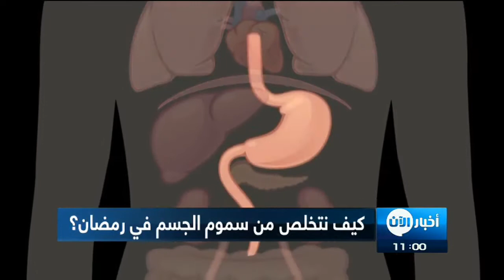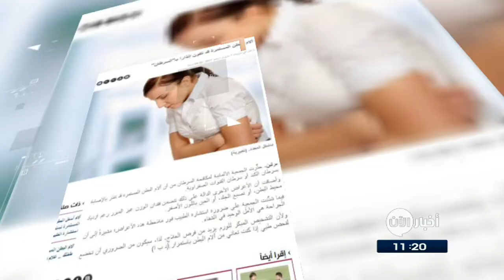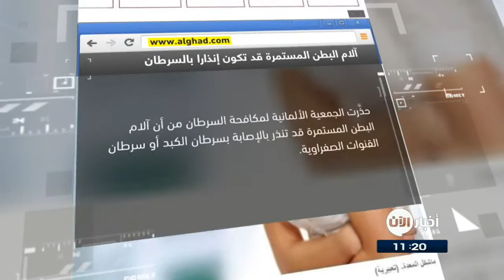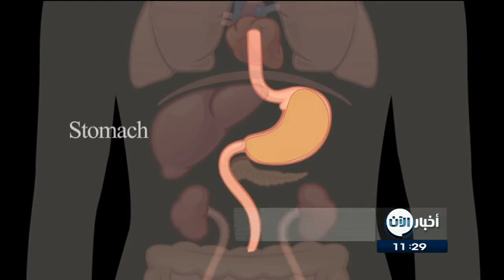10/6/2017 | نشرة أخبار اليوم.. لأهم الأخبار من تلفزيون الآن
. شاهد آيضا:
قيادي بعثي يفضح تاريخ آل الأسد!؟
أبرز العناوين:
- السعودية ترحب بمطالبة ترامب قطر بوقف تمويل الإرهاب
- سفير الإمارات في واشنطن يدعو قطر إلى مراجعة سياستها الإقليمية
- أنور قرقاش: نشرالقائمة الإرهابية فرصة لمراجعة قطر لسياستها
- قوات سوريا الديمقراطية تسيطر على أجزاء واسعة من حي الصباحية
- داعش يلجأ للقصف بالطائرات المسيرة في الرقة أيضاً
- عملية نوعية للجيش الليبي تدمر نقطة إرهابية في
- كيف تتخلص من سموم الجسم واثار الترسبات في رمضان ؟